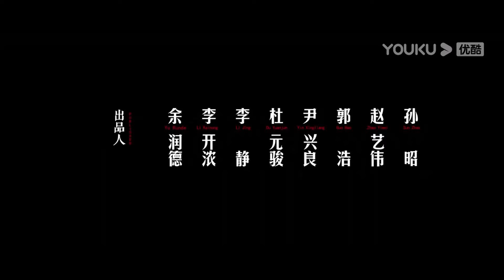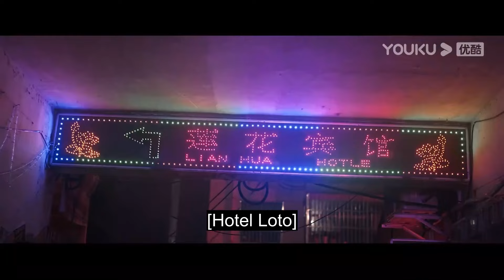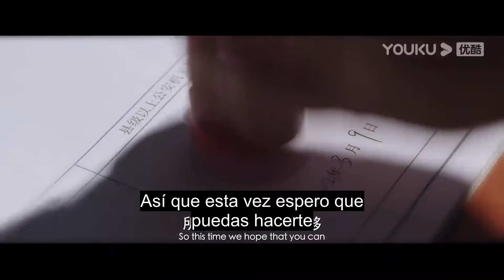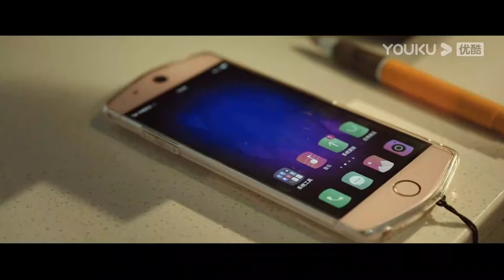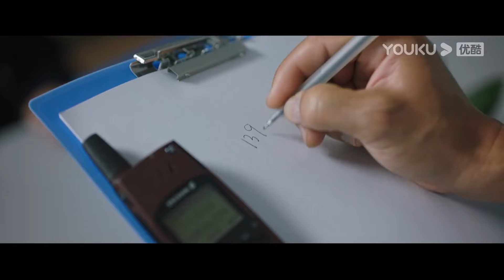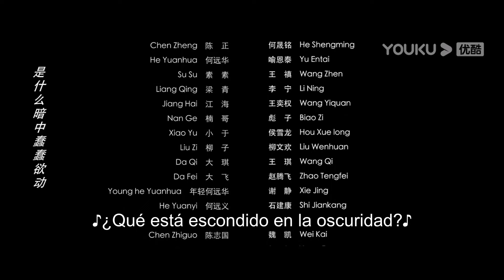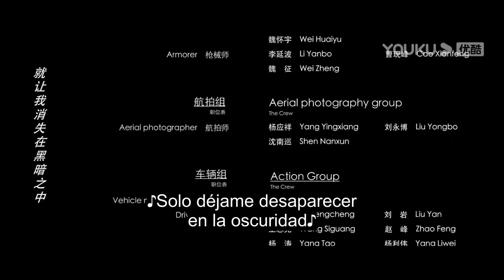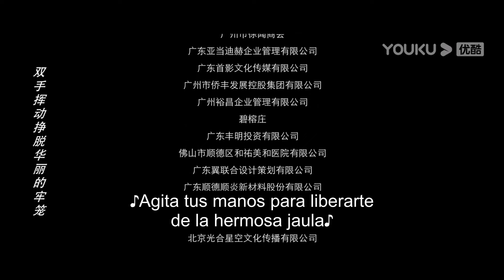Película SUB español [La batalla por la justicia] | Acción / Crimen / Aventura | YOUKU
★ Género: Acción / Crimen / Aventura
★ Actores: He Shengming / Yu Entai / Wang Yiquan / Li Ning / Wang Zhen / Biaozi / Hou Xuelong / Liu Wenhuan / Wang Qi / Qian Yingpei
★ Director: Zhang Nan

00:00 ¡Ya está disponible el sitio web internacional youku.tv!
02:00 Descargue la aplicación YOUKU Internacional para ver su programa favorito anticipadamente.